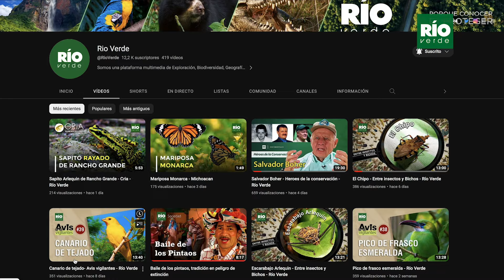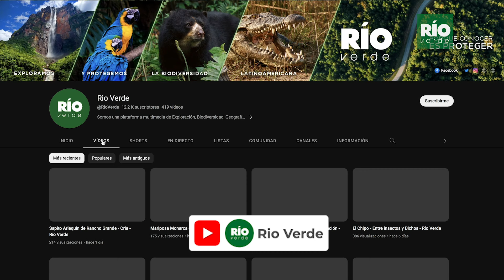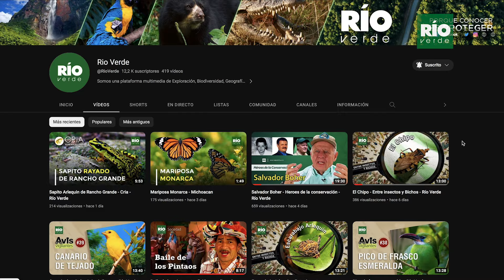El Rol de los Zoologicos en la Proteccion de Cocodrilos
## Los zoos y su papel en la supervivencia de los cocodrilos

**¿Sabías que los zoos no solo sirven para entretenernos?** En este video exploraremos el rol fundamental que juegan en la conservación de los cocodrilos a nivel mundial.

**Descubrirás:**

* **Especies en peligro:** Las amenazas que enfrentan los cocodrilos en su hábitat natural y por qué algunas especies están al borde de la extinción.
* **Programas de reproducción:** Cómo los zoos trabajan en conjunto para criar cocodrilos en cautiverio y reintroducirlos a su ecosistema natural.
* **Investigación científica:** Los importantes estudios que se realizan en los zoos para comprender mejor la biología y el comportamiento de los cocodrilos.
* **Educación ambiental:** El papel crucial que juegan los zoos en la educación del público sobre la importancia de la conservación de estas fascinantes criaturas.

**Únete a nosotros en este viaje y descubre cómo los zoos están luchando por la supervivencia de los cocodrilos.**

* **Testimonios de expertos:** Escucha las opiniones de biólogos y especialistas en conservación sobre el papel de los zoos.
* **Un mensaje inspirador:** Un llamado a la acción para que todos tomemos un papel activo en la protección de los cocodrilos y su ecosistema.

**¡No te pierdas este video y comparte el mensaje!**